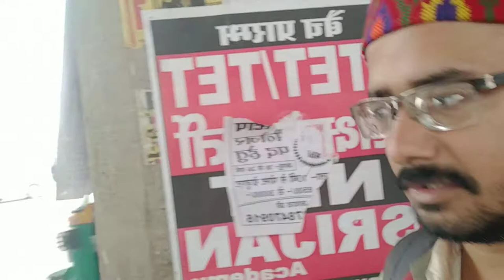अखिलेश यादव की सरकार में जो पुल टूटा था आज की उसकी स्थिति क्या है जरूर देखें वाराणसी At Short Videos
यह वही बनारस का फ्लाई ओवर ब्रिज है जो अखिलेश यादव की सरकार में बन रहा था शिवपाल यादव जी के देख रेख में टूट गया था तब तात्कालिक उप मुख्यमंत्री श्री केशव प्रसाद मौर्य जी देख रख में बना है आज यहां का वातावरण कुछ ऐसा है कि उप्र दो लेंथ आना/जाना और नीचे से तीन लेंथ आना /जाना/ पैदल मार्ग बना हुए है पहिले एक खंभा था और आज दो खंभो से बना लगभग तीन किलमीटर से भी ज्यादा लंबा पुल बना है आप देख सकते है इसमें कोई विडम्बना नहीं है

वाराणसी से गोविन्द उपाध्याय की रिपोर्ट